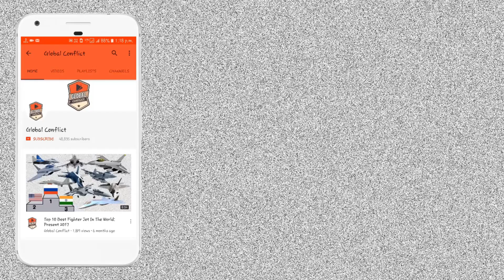क्या Su-30MKI बन सकता है Su-34 जैसा Fighter Bomber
The Sukhoi Su-30MKI is a twinjet multirole air superiority fighter developed by Russia's Sukhoi and built under licence by India's Hindustan Aeronautics Limited (HAL) for the Indian Air Force (IAF). A variant of the Sukhoi Su-30, it is a heavy, all-weather, long-range fighter.

Development of the variant started after India signed a deal with Russia in 2000 to manufacture 140 Su-30 fighter jets. The first Russian-made Su-30MKI variant was accepted into the Indian Air Force in 2002, while the first Su-30MKI assembled in India entered service with the IAF in 2004. The IAF has nearly 260 Su-30MKIs in inventory as of January 2020. The Su-30MKI is expected to form the backbone of the Indian Air Force's fighter fleet to 2020 and beyond.

The aircraft is tailor-made for Indian specifications and integrates Indian systems and avionics as well as French and Israeli sub-systems. It has abilities similar to the Sukhoi Su-35 with which it shares many features and components.

In 2004, India signed a deal with Russia to domestically produce the Novator K-100 missile, designed to shoot down airborne early warning and control (AEW&C) and C4ISTAR aircraft, for the Su-30MKI. Although not initially designed to carry or strategic we@pons, India has considered integrating an air-launched version of the capable Nirbhay.

In May 2010, India Today reported that Russia had won a contract to upgrade 40 Su-30MKIs with new radars, onboard computers, electronic warfare systems and the ability to carry the BrahMos cruise missile. The first two prototypes with the "Super-30" upgrade will be delivered to the IAF in 2012, after which the upgrades will be performed on the last batch of 40 production aircraft. The Brahmos missile integrated on the Su-30MKI will provide the capability to attack ground targets from stand-off ranges of around 300 km. On 25 June 2016, HAL conducted the first test flight of a Su-30MKI fitted with a BrahMos-A missile from Nashik, India. The first air launch of BrahMos from a Su-30MKI was successfully carried out on 22 November 2017.

India is planning to upgrade its Su-30MKI fighters with Russian Phazotron Zhuk-AE Active electronically scanned array (AESA) radars. The X band radar can track 30 aerial targets in the track-while-scan mode and engage six targets simultaneously in attack mode. AESA technology offers improved performance and reliability compared with traditional mechanically scanned array radars. On 18 August 2010, India's Minister of Defence A K Antony stated the current estimated cost for the upgrade was ₹10,920 crore (US$1 billion) and the aircraft are likely to be upgraded in phases beginning in 2012.

The Indian Defence Ministry proposed several upgrades for the Su-30MKI to the Indian Parliament, including the fitting of Russian Phazotron Zhuk-AE AESA radars starting in 2012. During MMRCA trials the Zhuk-AE AESA radar demonstrated significant capabilities, including ground-mapping modes and the ability to detect and track aerial targets. At the 2011 MAKS air-show, Irkut chairman Alexy Fedorov offered an upgrade package with an improved radar, and reduced radar signature to the Indian fleet to make them "Super Sukhois".

In 2012, upgrades of the earlier 80 Su-30MKIs involves equipping them with stand-off missiles with a range of 300 km; a request for information (ROI) was issued for such we@pons. In 2011, India issued a request for information to MBDA for the integration of the Brimstone ground attack missile and the long-range Meteor air-to-air missile.

In February 2017, it was reported that the planes would be upgraded with AL-41F turbofan engines, same as the ones on Sukhoi Su-35. In August 2017, the Indian government cleared a proposal of ₹30,000 crore (US$4 billion) to equip the planes with new reconnaissance pods.

India is planning to increase Su-30MKIs BVR engagement capability by arming its entire fleet with the indigenous Astra BVR missile having a range of 110 km and Israeli Derby after it was found that the R-77 active-radar homing BVR missile has inadequate performance. In September 2019, the Astra was in multiple user-trials by Indian Air Force to validate its lethality for the Su-30MKI.